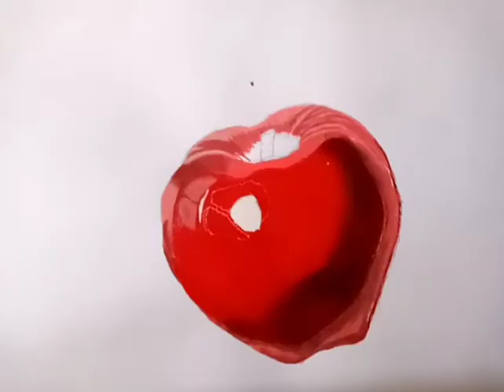Drawing an Apple...so realistic you wanna bite it. 🍎😋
Hyperrealistic drawing of an Apple that will make you go hungry, its the last one in my fridge. i need more 😭💔.

 🔶 INSTAGRAM ( Jackarts )

 🔷 FACEBOOK  ( Emmanuel jack )

     🕓 THIS DRAWING TOOK ME: 4 hrs